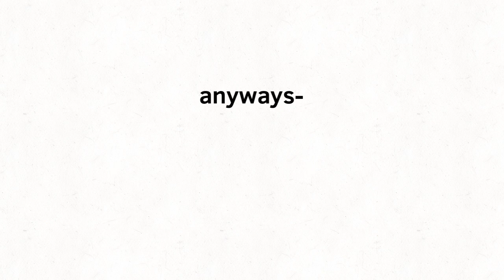100 SUBSCRIBERS ANNOUNCEMENT!!! ( PLEASE WATCH! ) Caprifudge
AAAAAAA YESSSSSSS